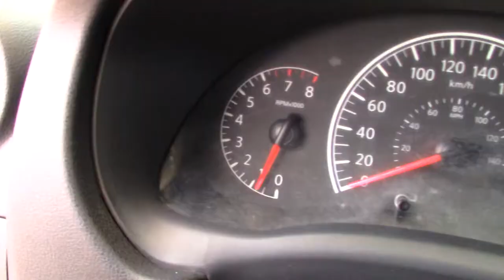Nissan / Versa / 2015-FL873673